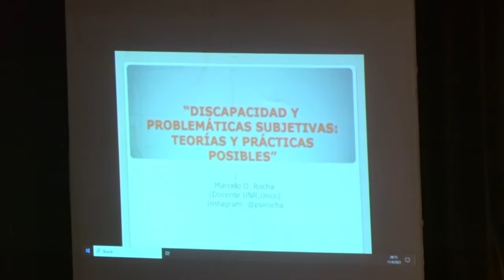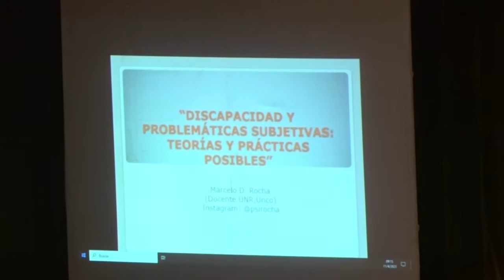Capacitaron a más de 300 agentes en discapacidad y problemáticas subjetivas